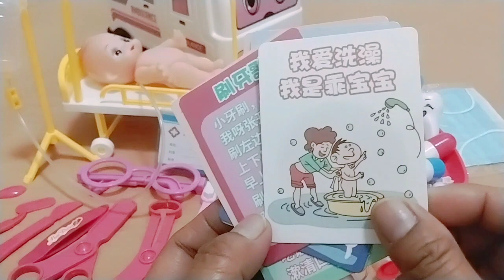13 Minutes Satisfying with Unboxing Cute Ambulance Doctor Medical Kit||Doctor Playset||ASMR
This Doctor playset is complete from from bag kit,baby toy,a stretcher and ambulance car.Complete kit tools to have more fun playing role doctor set.Doctor playset tools are very fun to play..enjoy and have fun watching..Pls like and subscribe thank u so!